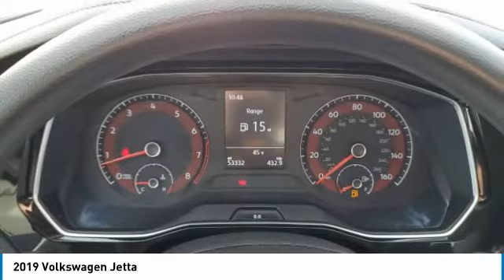2019 Volkswagen Jetta I215740A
2019 VOLKSWAGEN JETTA Columbus, OH
Stock# I215740A

Byers Imports
401 North Hamilton Rd

1-OWNER CARFAX VERIFIED! *DESIRED FEATURES:* Rear Camera, Android Auto, Apple CarPlay, Bluetooth, Alloy Wheels.

This front wheel drive 2019 Volkswagen Jetta S Manual w/SULEV is one of those used cars Columbus, OH shoppers seek out for its Platinum Gray Metallic exterior with a Titan Black Interior. With 53,323 miles this 2019 Jetta with a 4cyl, 1.4l, 147.0hp engine is your best buy near Columbus, OH.

*TECHNOLOGY FEATURES:* Steering Wheel Audio Controls, Keyless Entry, Steering Wheel Controls, Auxiliary Audio Input, Electronic Messaging Assistance, MP3 Compatible Radio, AM/FM Stereo, Engine Immobilizer, USB Port(s). Your Platinum Gray Metallic 2019 Volkswagen Jetta S Manual w/SULEV near Columbus, Ohio is available for immediate test drives in Columbus, OH.

Byers Volkswagen serves Columbus, OH. You can also visit us at, 401 N Hamilton Rd Columbus OH, 43213 to check it out in person! Byers Volkswagen Used car dealership only sells used cars Columbus, OH buyers can trust for safety and worry free driving.

*INTERIOR OPTIONS:* Cloth Seats, Pass-Through Rear Seat, Air Conditioning, Adjustable Steering Wheel, Bucket Seats, Rear Window Defroster, Vanity Mirrors, Tilt Steering Wheel, Bench Seat

*Why utilize Volkswagen Financial Financing?* You can use our Volkswagen Dealer car payment calculator to calculate your payment on this Platinum Gray Metallic 2019 Volkswagen Jetta S Manual w/SULEV. Our Byers Volkswagen Volkswagen Volkswagen Financial Specialists work with every level of credit and Volkswagen Financing needs. Our Volkswagen Volkswagen Financial experts offer competitive credit options than used car lots in Columbus, Ohio.

The Byers Volkswagen used car dealership in Central Ohio is an easy drive or fly in from anywhere in the United States. Our car lot sits just east of Columbus, OH where your 2019 Volkswagen Jetta S Manual w/SULEV will be waiting for your test drive and/or shipping instructions.

When shopping for used cars Columbus shoppers prefer the short drive to Columbus, OH. We're glad you found this pre-owned Volkswagen Jetta for sale at our used car dealership near Columbus, Ohio in Columbus, OH. Looking for Volkswagen financing? Our Byers Volkswagen finance specialist will find the best rates available for this pre-owned Volkswagen Jetta for sale. Byers Volkswagen has new cars for sale and used cars for sale in Columbus just east of Columbus. So, if you're shopping used car dealerships in Columbus, OH consider driving just past Bexley, OH to Columbus where you'll experience Central Ohio's preferred Volkswagen dealer service, sales and the Byers Volkswagen difference!

Byers Volkswagen Used Car, Truck, SUV And Van Super center stocks the vehicles Columbus, OH shoppers prefer like this 2019 Volkswagen Jetta S Manual w/SULEV stock # I215740A.